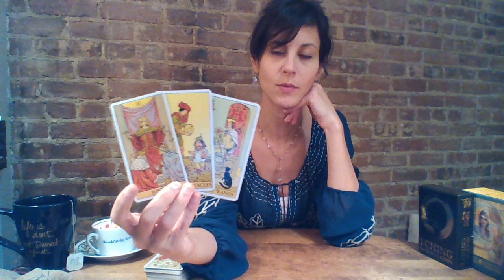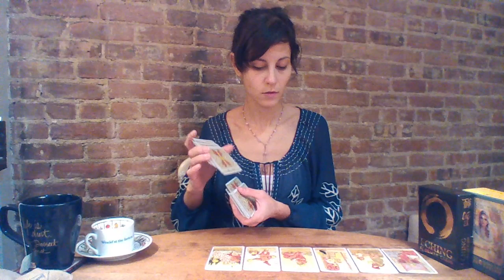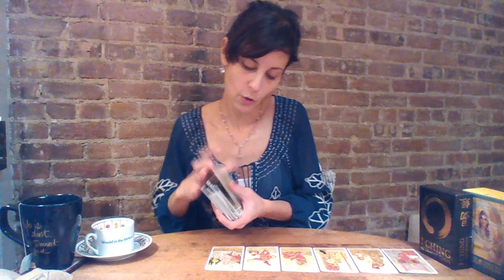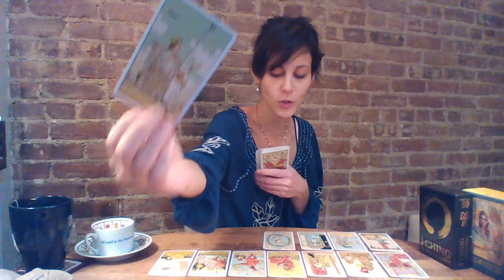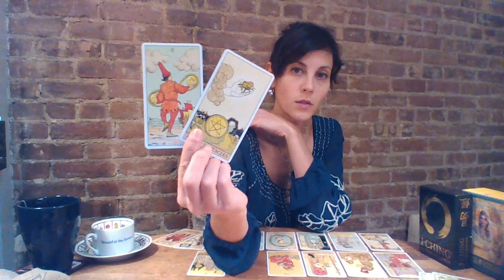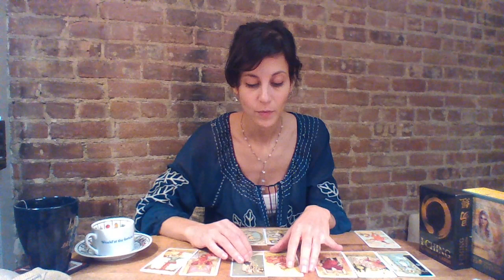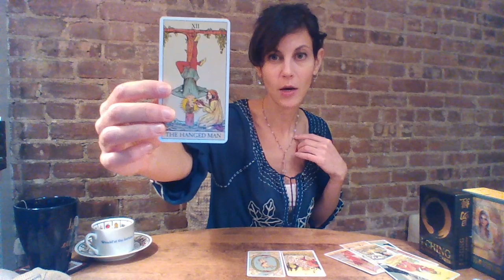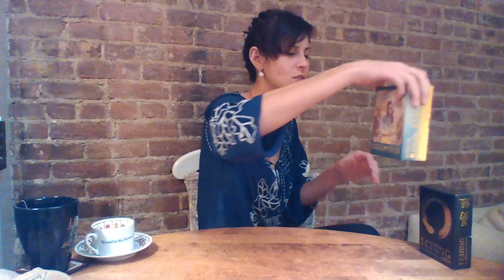AQUARIUS AWAKENING January 2019 (+ Master Numbers & I-Ching)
I LOVE YOU AQUARIUS SEEKERS!